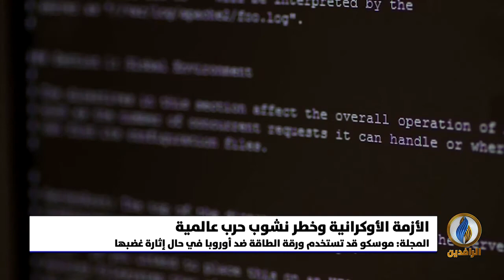تقرير إخباري.. ناشونال إنترست تحذر من إمكانية حدوث حرب عالمية ثالثة بسبب الأزمة الأوكرانية